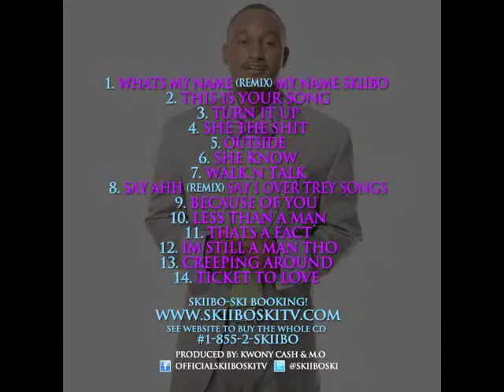SKIIBO SKI Mix tape VS. My original songs #8. Walk N Talk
#9. Walk N Talk
 Booking  #1-855-2-SKIIBO
see website to buy the C.D